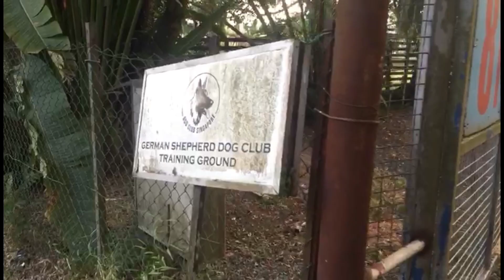Ak9 dogtraining - protection dog training with GSD Club